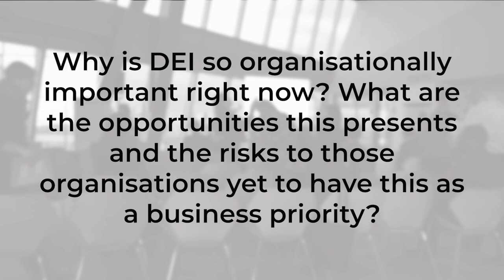DSG - DEI in Maritime Gamechangers Conference - a leadership perspective, Aideen O'Driscoll.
Aideen O'Driscoll - VP, Corporate Services at Ardmore Shipping Corporation shared some invaluable insights from her perspective as an industry leader at our DEI in Maritime conference a few weeks ago.  Here’s what Aideen had to say about why DEI is so organisationally important right now, along with the opportunities and risks for those who don’t yet have this as a business priority.  Thank you Aideen! And thank you Seatrade Maritime for hosting us.